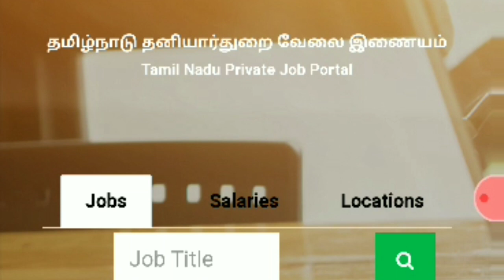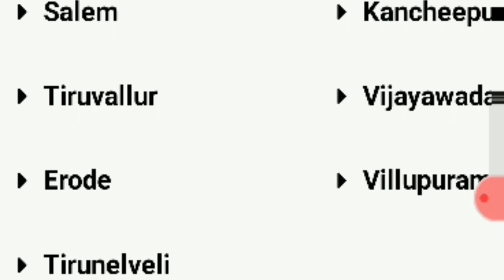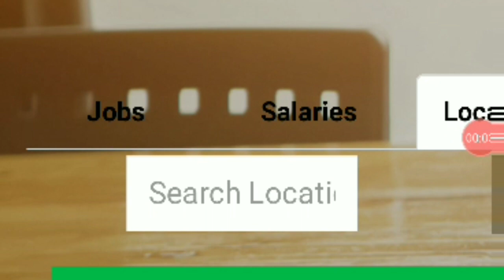தமிழக அரசின் புதிய Employment website இதோ..Apply செய்து பயன் பெறவும்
if u face issue while joining pls Comment me